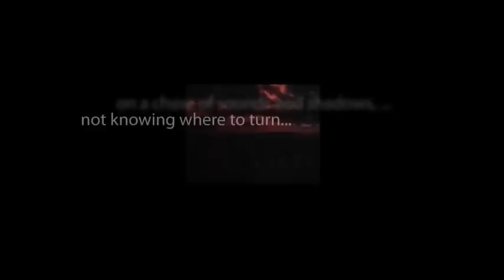CBS Radio Mystery Theater "In the Fog" starring Gordon Gould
A shell-shocked World War I veteran gets lost in the fog and stumbles into an anxious woman. He helps her find her way home, but she later turns up dead.